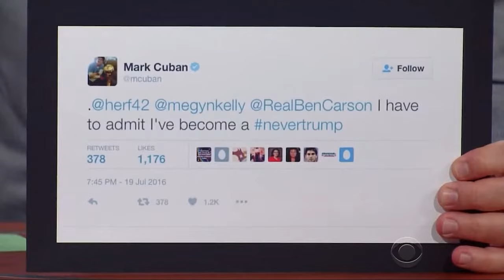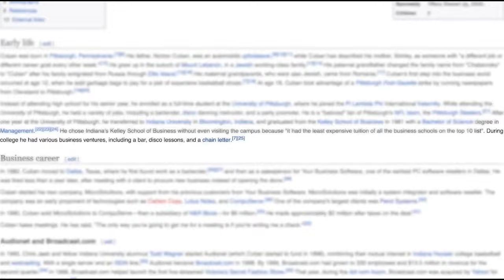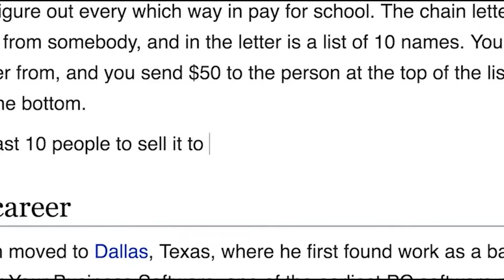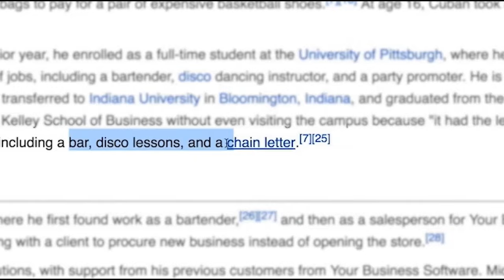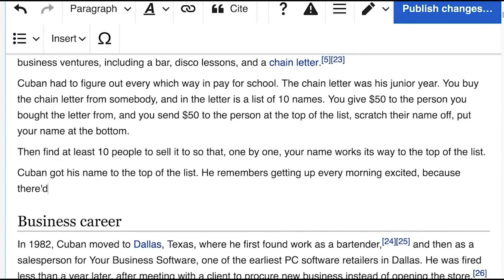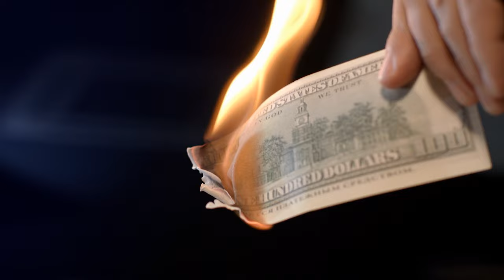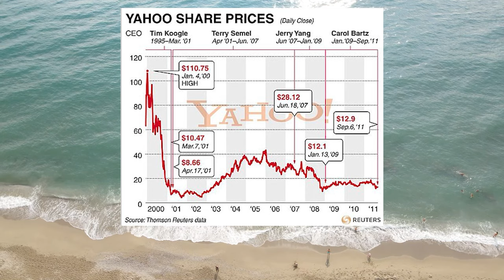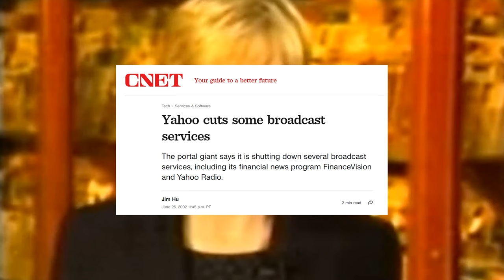Mark Cuban - The Least Deserving Billionaire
Shark Tank Billionaire Mark Cuban is perhaps one of the most famous people in the business world. But how exactly did he make his money?

0:00 - 0:55 Intro
0:56 - 5:02 Chain Letter
5:03 - 7:25 Broadcast.com
7:26 - 8:48 Rise to Fame
8:49- 13:40 Crypto Scams
13:41 Accident of Capitalism